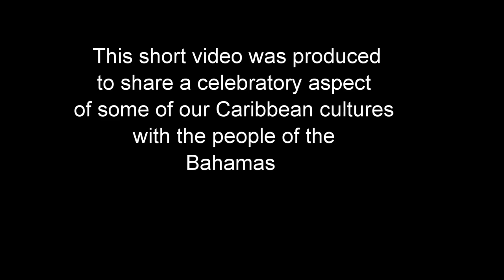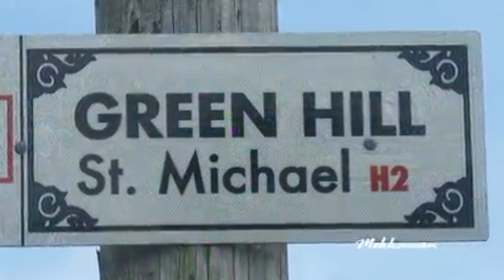Caribbean Celebrations in Nassau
This video was produced by students of the University of the West Indies, Centre for Hotel and Tourism Management, Nassau Bahamas. The purpose of it is to give Bahamians a brief overview of this celebratory aspect of our respective Caribbean countries.

It has been observed that Bahamians know very little about these celebrations and as a result we as students are looked down upon for replicating any such thing in the Bahamas.

This video by no means gives the full description of the celebrations, but it is a start.